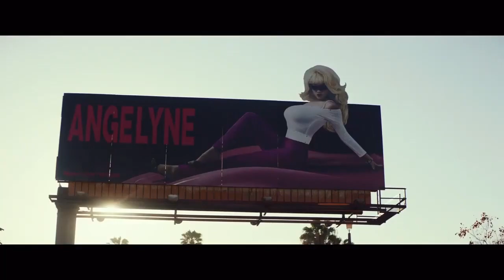ANGELYNE Trailer HD | 2020 | Emmy Rossum Comedy Series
An unauthorized limited series based on the Hollywood Reporter's investigative article about Angelyne, L.A.'s mysterious billboard icon. Starring Emmy Rossum.